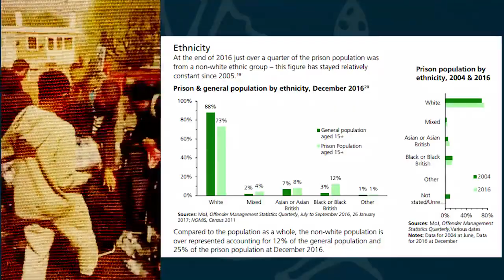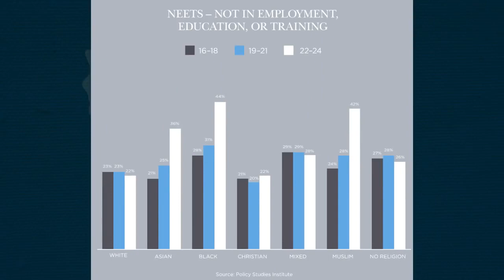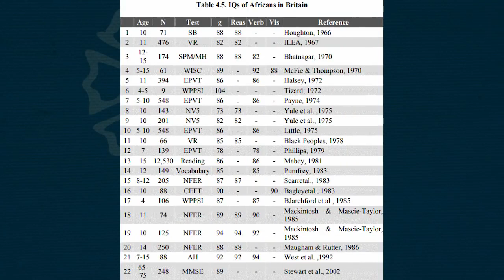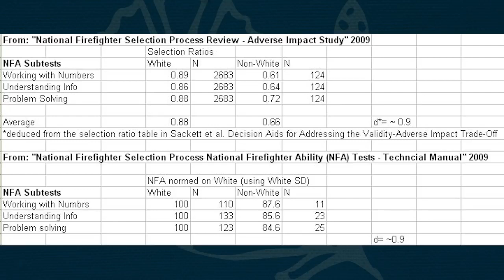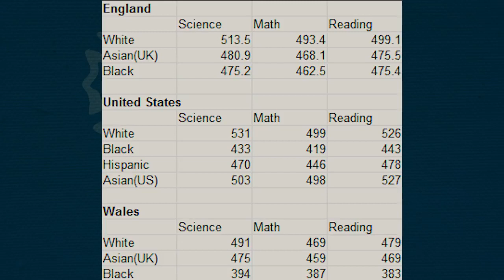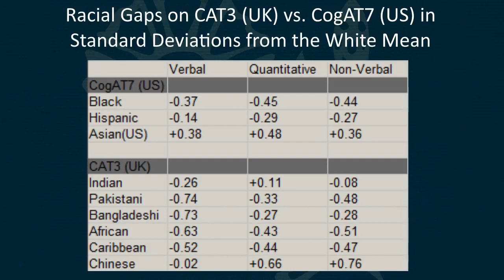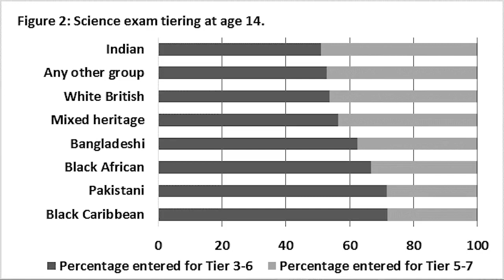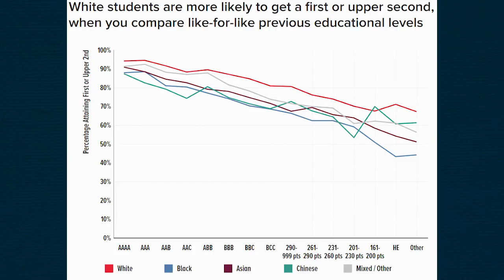(AltHype) The UK Gaslight